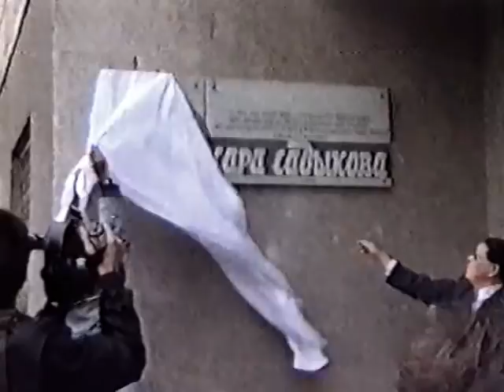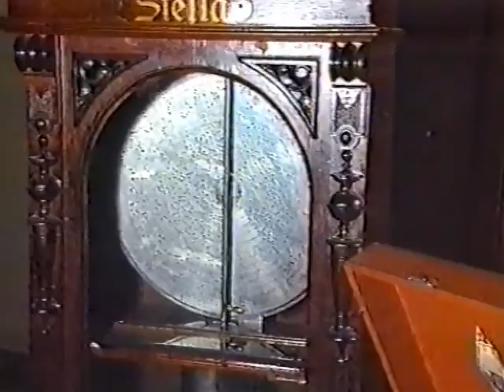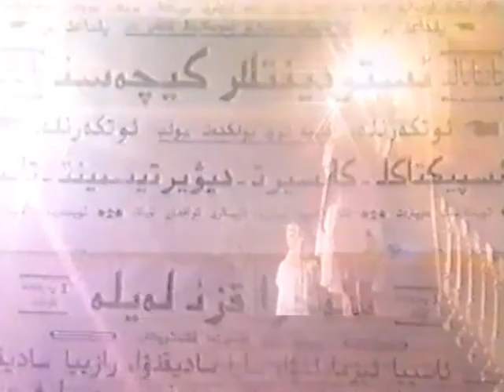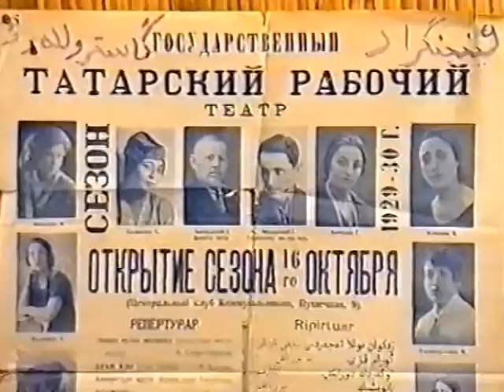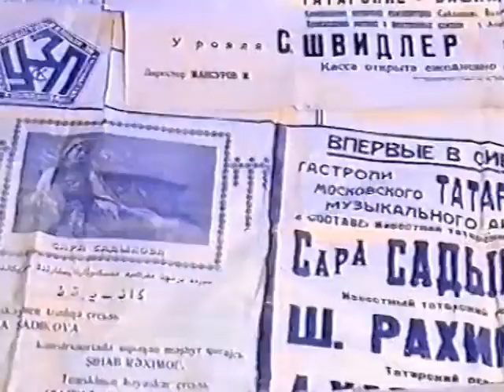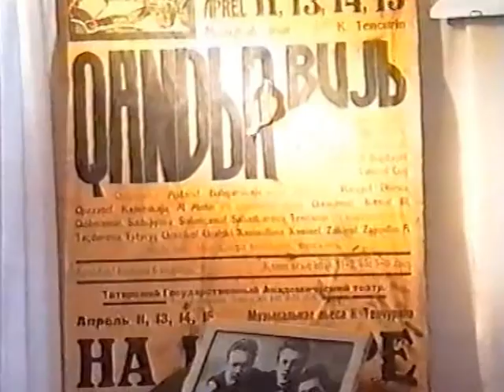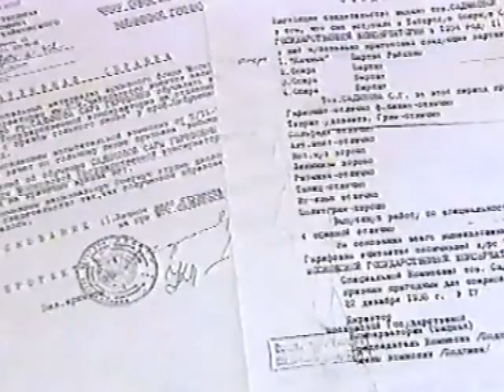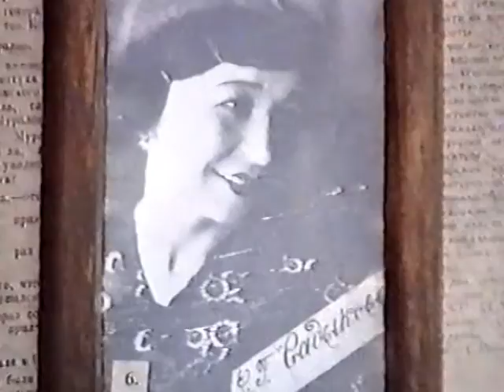МОҢСАРА (беренче бүлек)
Бөек татар җырче, композитор Сара Садыйкова (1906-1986) турында фильм.
Сценарий: Гөлшат Зәйнашева
Режиссер: Идмас Утәгәнов
Оператор: Юрий Гвоздь
1996